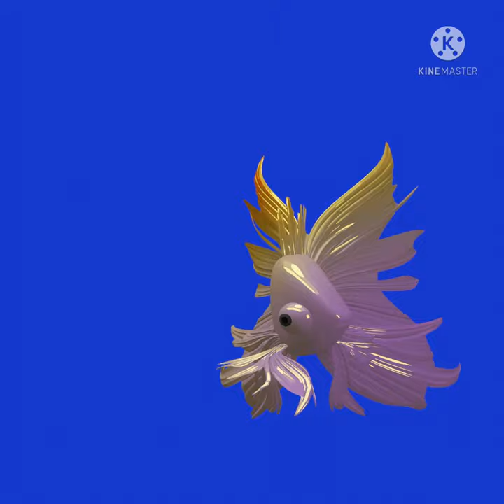Goldfish! Fish Video for Cats to Watch.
Does your cat enjoy this video? Share your cat's reaction to this video and tag Thank